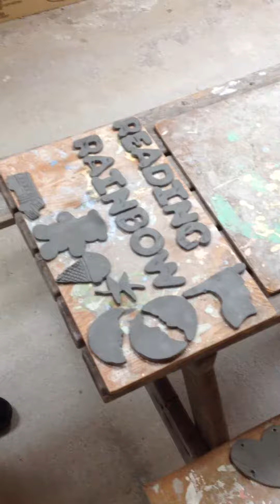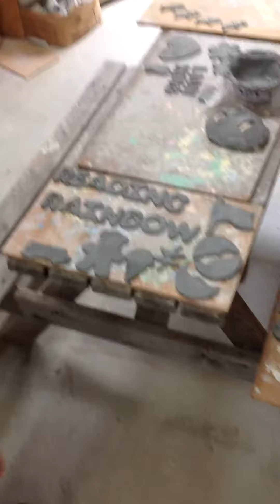Pottery Projects: Part 2